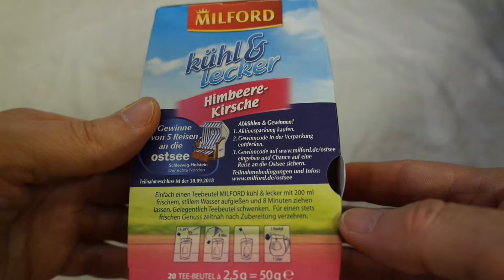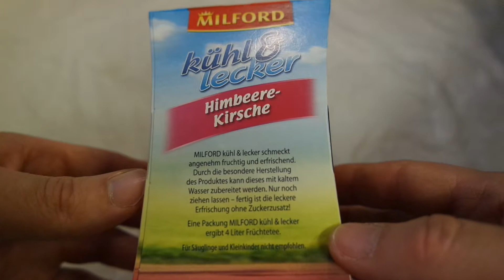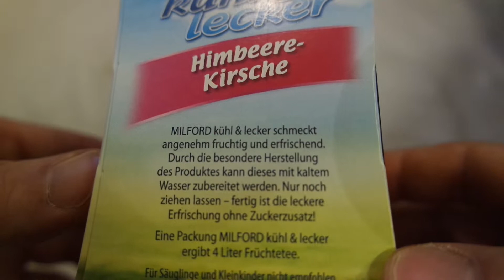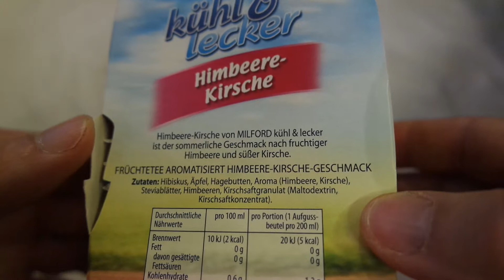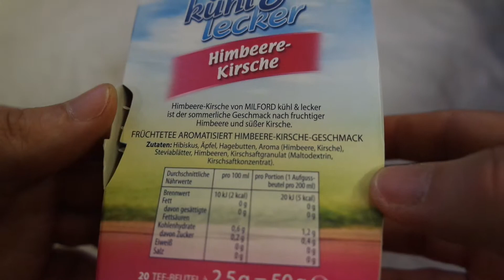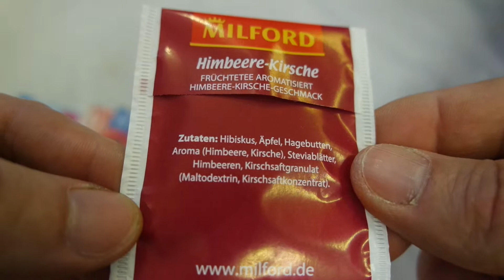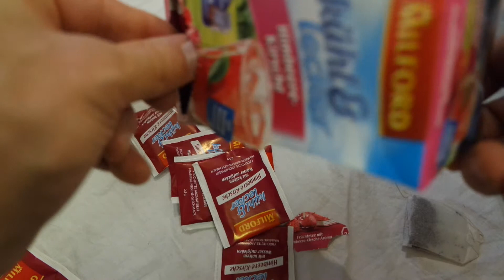Milford Kühl und Lecker Himbeere - Kirsche unboxing